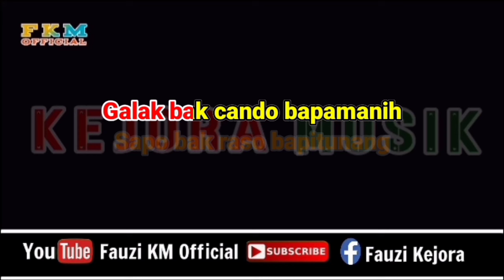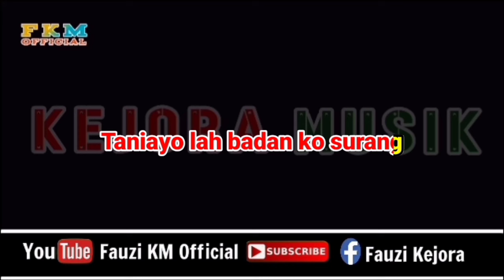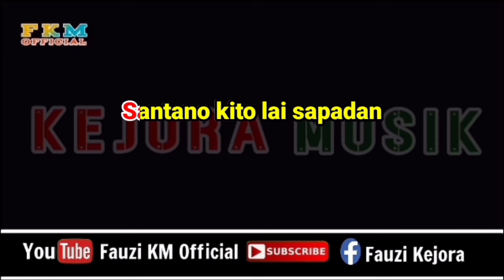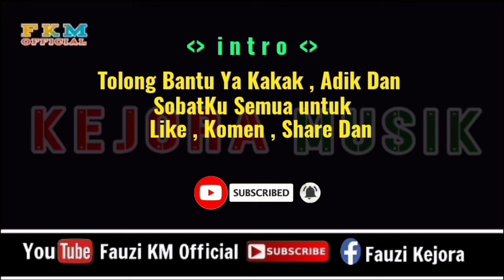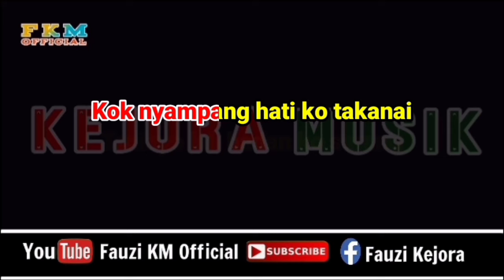Fauzana - GAMANG MANARUAH SAYANG (Karaoke) Nada Rendah WANITA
Nada dasar= Bm
Tittle : Gamang Manaruah Sayang
Artis : Fauzana
Song Writer : Al Hadi Saputra / Roza'c Tanjung
Arranger Musik Karaoke : Fauzinario
Chanel Youtube : Fauzi KM Official

      Terimakasih 🙏